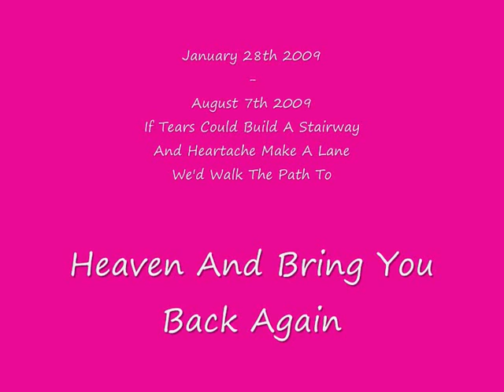Our Beautiful Girl Phoebe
In Loving Memory To Our Little Girl With The Waggiest Tail Who Lost Her Battle To Live On Friday 7th August 2009.
  Night Night Our Little Angel xxx